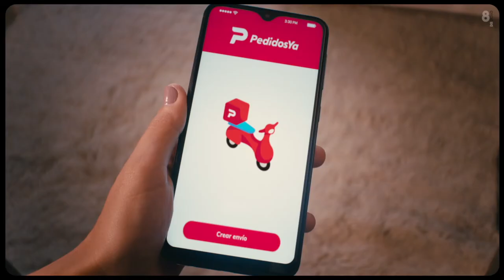PEDIDOS YA - YIN Y YA - MENSAJERIA